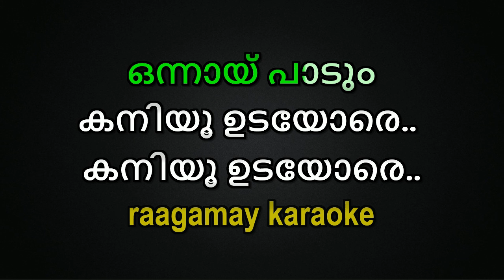KALABHAM CHARTHUM KARAOKE WITH LYRICS